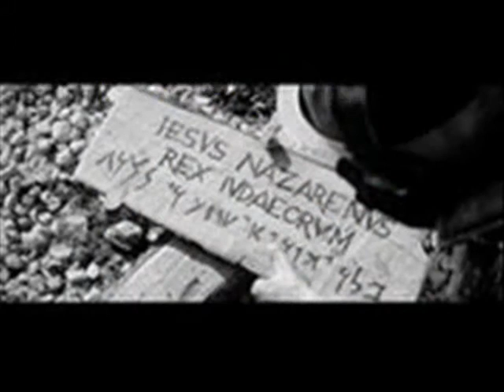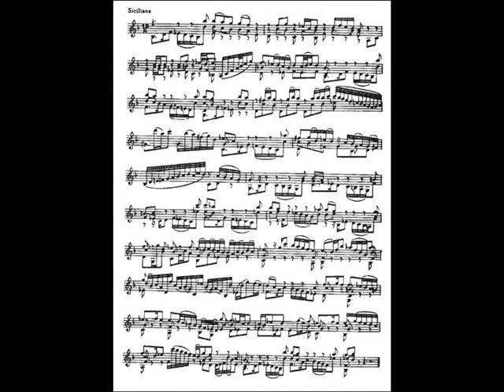"Gesù è mio Fratello" Mia Martini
Mia Martini prima maniera in un brano veramente bello.